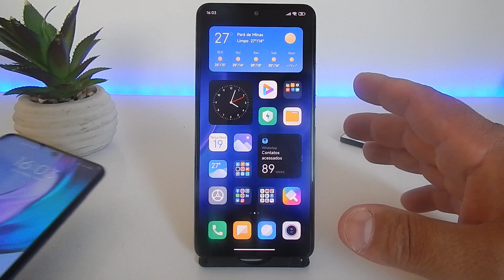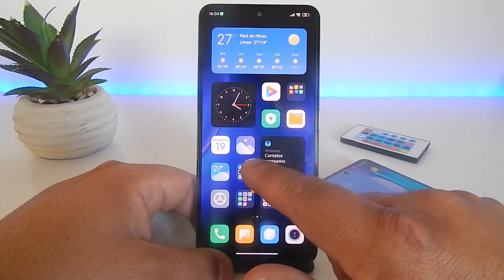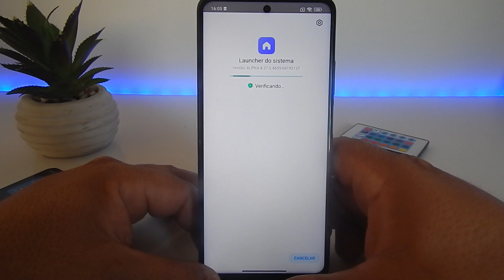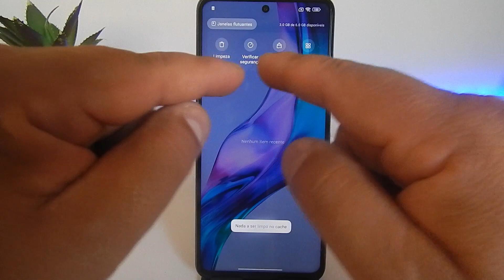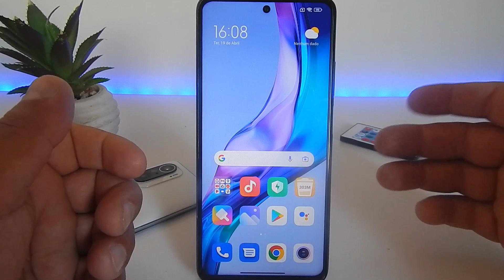MI LAUNCHER ALPHA MIUI 13 CORRIGIDA E MUITO RÁPIDA